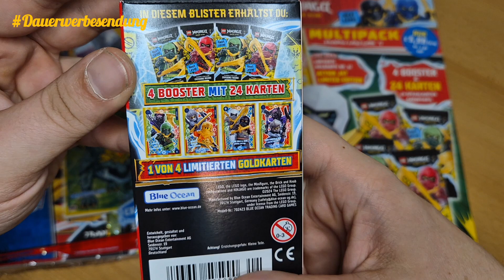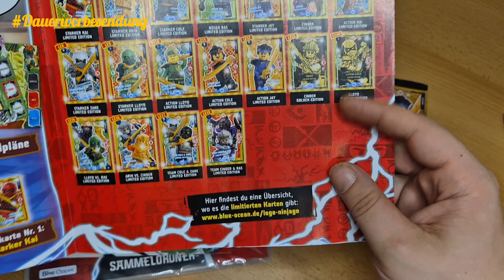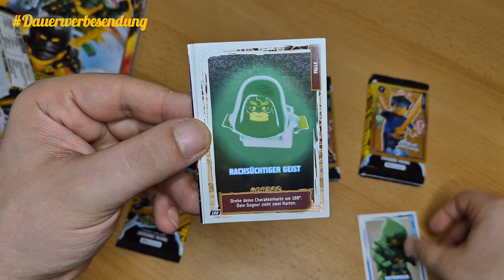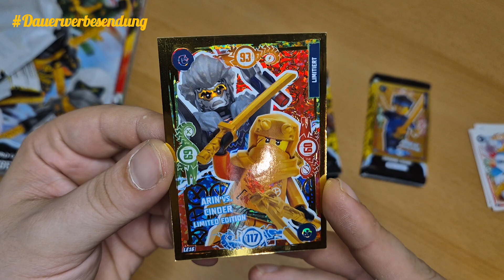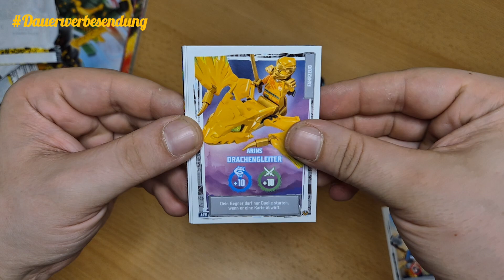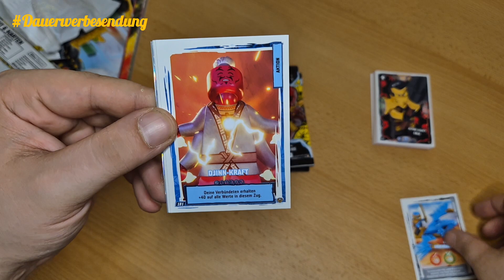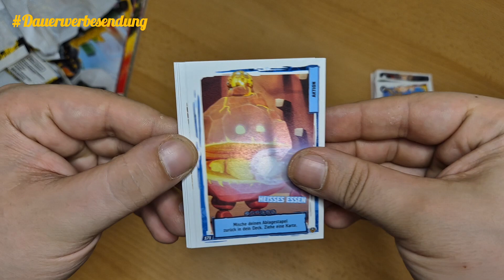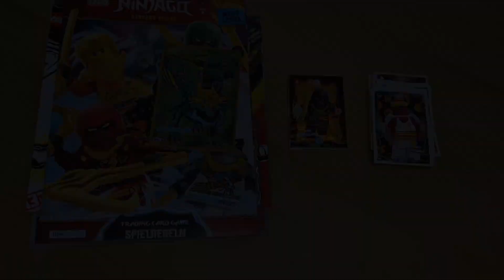Lego Ninjago Serie 9 Next Level Trading Card Opening (Starter-, Multipack und Blister)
Moin Ihr lieben Klemmis, endlich habe ich Sie auch. Heute machen wir den Starter und jeweils ein Multipack und Blister auf. Mal gucken ob wir jetzt schon eine der 4 Platin Karten ziehen.